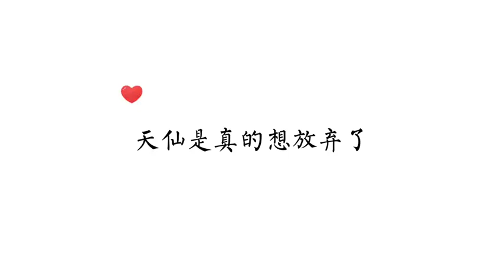顾青裴原本是多么骄傲的人啊…针锋对决